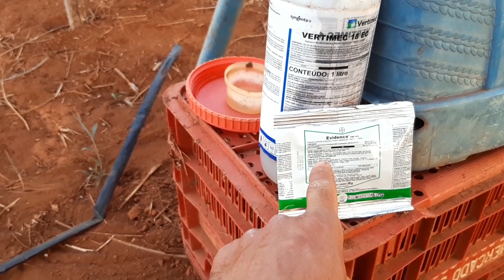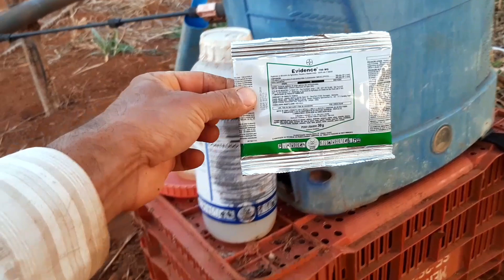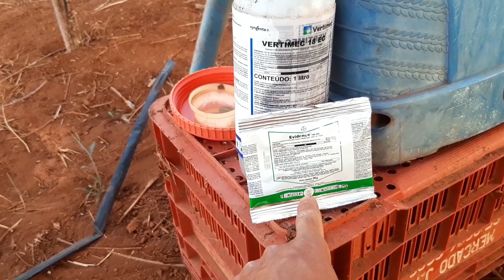Como fazer o controle dos Nématoide,Tripis e Ácaros nas hortaliças, Quiabo,pimentão, beringela, jilo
Bem vindo eu sou Antonio clareti e mostro um pouquinho do meu dia a dia no Agro.